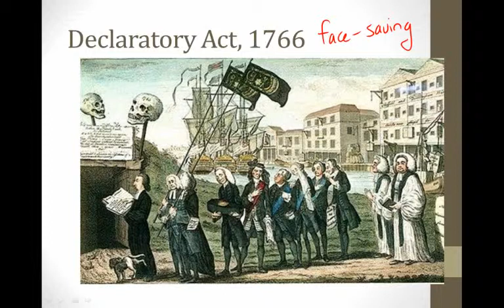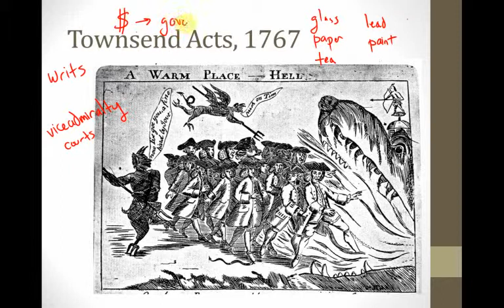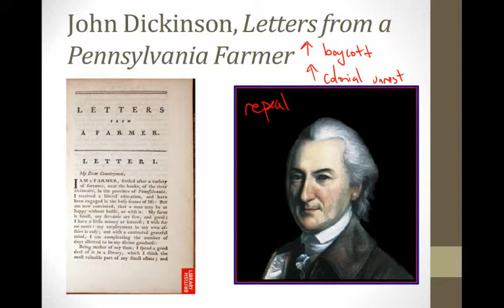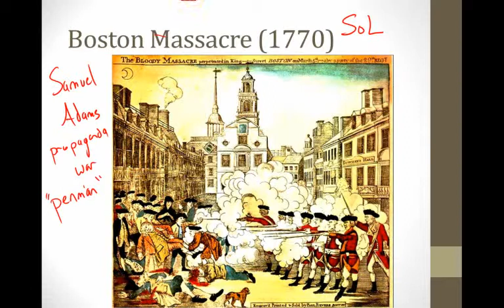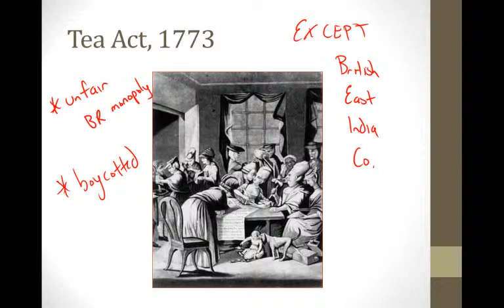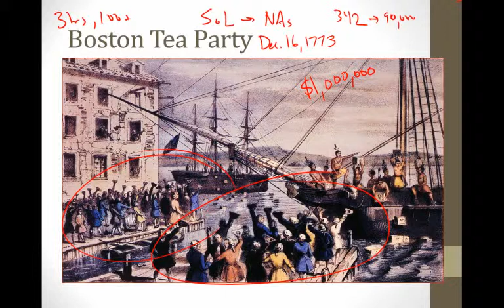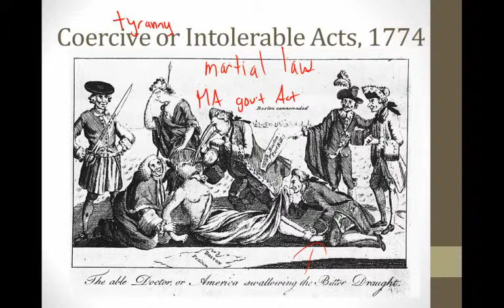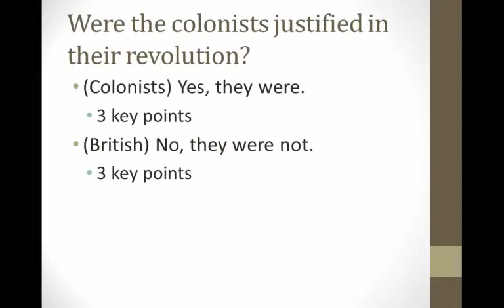Revolutionary Era Lecture Part 2 (mrkinglphs)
Road to Revolution (Pt. 2) - Declaratory Act - Quebect Act